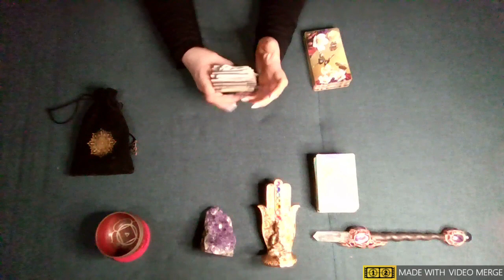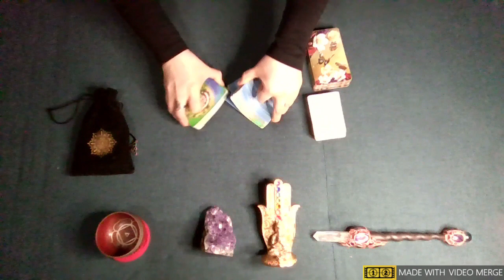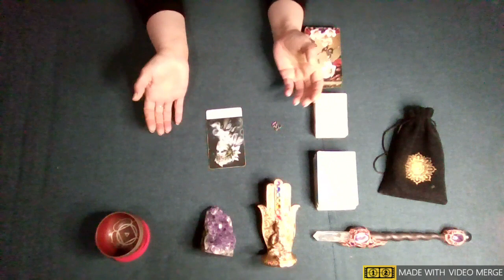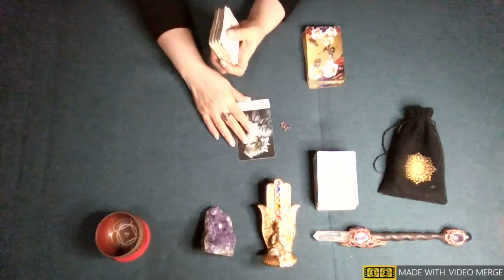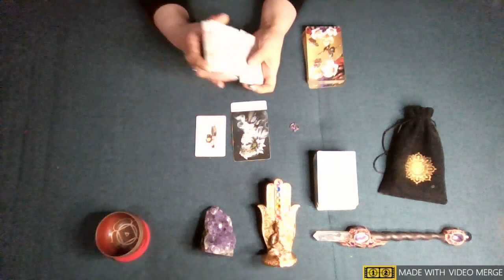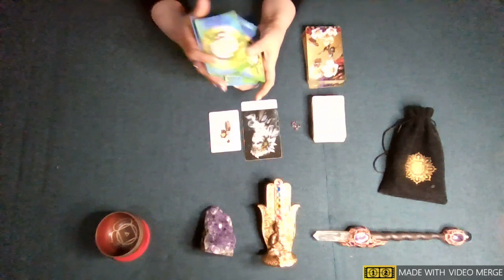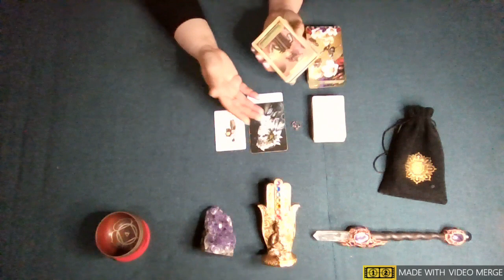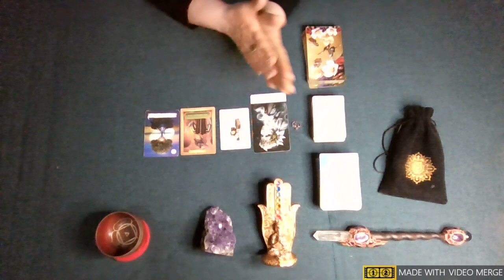🌍 VIRGO🌍 🌞🌙⬆️♀ ~ APRIL 2024:🌸 This is YOUR SIGN & TIME to BUILD Success!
🚫❌👀 BEWARE of FAKE ACCOUNTS using my image/misspelling of brand name. My ONLY social media accounts are the ones posted on My YOUTUBE CHANNEL.

🔮Check out LIVESTREAMs for APRIL Singles, APRIL Connections In Separation & APRIL Couples/Partners Messages.

📖📕📖Interested in my published work?  Dimensions from Within 🔗👇🏼